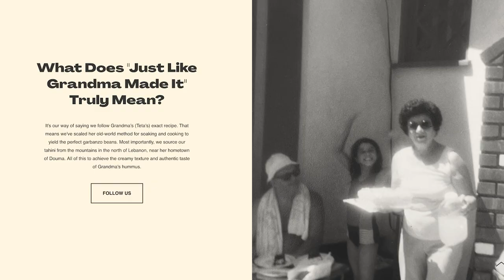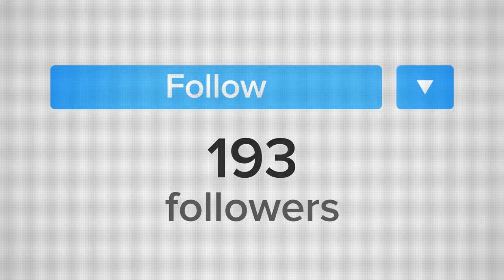Selling Homemade Hummus in the Driveway to National Retailers - Habiza Hummus (Full Podcast 222)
While still in high school, Jonathan Srour first started producing hummus in his garage and selling it every Sunday in the driveway.

Following his grandma’s family recipe, he used tahini sourced from the mountains of Lebanon. The hummus is creamy, light, and it embodies a homemade taste.

However, what started as a small driveway operation, quickly gained a loyal following as people lined up to get their hummus.

But then he had to make a decision.

Was he going to go to college, or continue to make his family’s hummus?

The difficult part came not in the decision, but in telling his family he wasn’t going to college.

In hindsight, with his product on the shelves of both Ralphs and Erewhon, it looks like a no-brainer. But at the time, his family just had to trust in his grit and tenacity.

For our part, it’s rare that we interview founders at this stage of entrepreneurship. But much like his family trusting his instincts, once we heard his story, the decision to have him on was also a no-brainer.

Today with chat with Jonathan, the founder of Habiza, about:
*   How he used his high school friends to help him launch into big grocery chains
*   Why he is targeting shelf space instead of social media followers
*   The time he convinced his boss at Marco’s Pizza to follow his plan to takedown Dominos Pizza.

⏱️ Timecodes:
00:00 Intro to Habiza Hummus
1:20 The Early Days of Habiza
4:18 Destroying Dominos in the San Fernando Valley
7:45 Fake Studying in College
9:33 Selling hummus in the driveway
11:55 Launching into Erewhon
13:42 Trying the hummus
14:55 The one thing in school Jonathan actually paid attention to
15:30 The new Habiza CFO
17:30 Launching into Ralph's
20:22 Using college tuition to fund Habiza
23:21 Total stores for Habiza
26:14 Raising for a seed round
28:24 The low-cost option
30:06 A 20-year-old's Perspective on marketing in the new age
32:17 Launching new products
33:13 The 2023 Store Count Goal
34:34 Go buy Habiza Hummus!